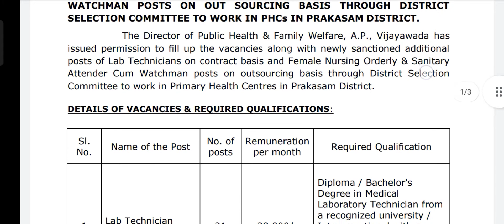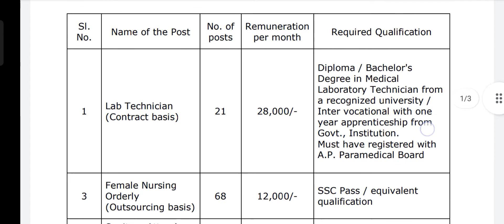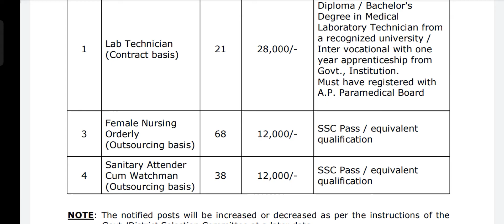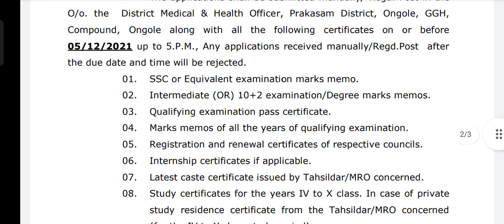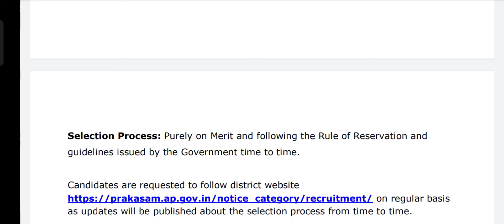DMHO NOTIFICATION in Prakasham District | Lab Technician | Attender | Sreekanth Telugu information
Sreekanth Telugu information